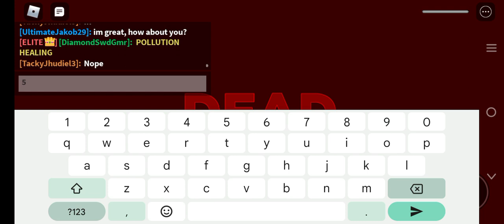Roblox | Tornado Alley Ultimate | 32nd Unstoppable + Pollution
This was the last round before doomsday occured on Islands.